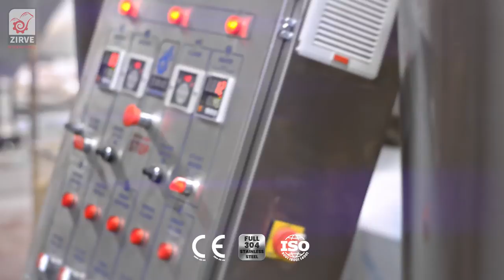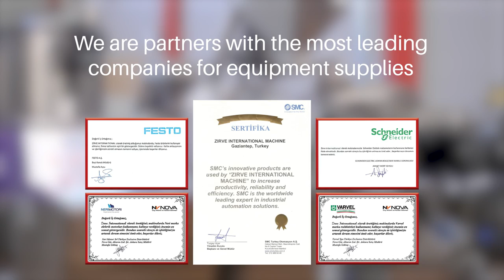Be a partner in success with ZIRVE .... Corn Snacks production line Model LC203-E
With heated and controlled system ..
Zirve extrusion offering a corn chips production line
We produced a corn chips with a high quality machines and good prices
We present you you the LC203 corn chips production line equipped with latest technologies and capabilities that make it one of the most powerful and most developed machines in this industry
zirve is more than a company
Professional design, higher working ability
All the productid machines are ce certified
WhatsApp service is available
Company Headquarters :
Sanayi Mah.  60352 sok
. NO :29 Şehitkamil / Gaziantep / Turkey 🇹🇷